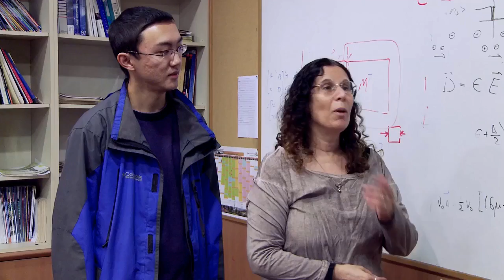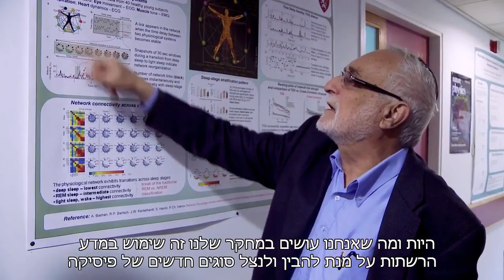המחלקה לפיסיקה אוניברסיטת בר אילן סרט תדמית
המחלקה לפיסיקה אוניברסיטת בר אילן (הופק ע"י החברה האמריקאית לפיסיקה APS 2014